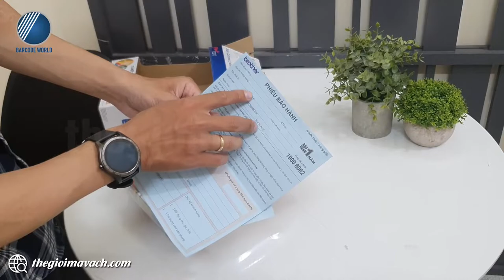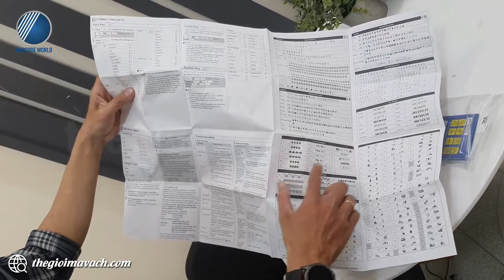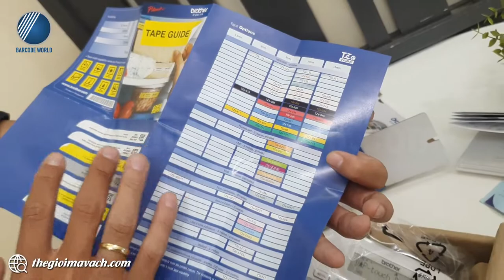Review và Demo máy in nhãn cầm tay di động Brother PT-D210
🏵️Brother PT-D210 là chiếc  máy in nhãn cầm tay di động nổi bật với thiết kế bắt mắt cùng các tính năng in ấn dễ sử dụng, thân thiện với người dùng.
🏵️Thiết bị cho phép tạo tem nhãn linh hoạt nhờ 14 phông chữ, 617 ký hiệu, 98 khung khác nhau có sẵn trong máy. Cùng đó là đầu in có độ rộng in 12mm, độ phân giải 180dpi, tốc độ in 20mm/s cho hiệu suất làm việc vượt trội.
🏵️Trong video, chuyên viên kỹ thuật của Thế Giới Mã Vạch gửi tới bạn khả năng làm việc thực tế của chiếc máy in nhãn cầm tay di động Brother PT-D210.
Nội dung video gồm các phần như sau:
- 00:53 : Đập hộp máy in nhãn cầm tay di động Brother PT-D210
- 03:54 : Giới thiệu cấy trúc thiết bị.
- 05:02 : Lắp nhãn in, pin và hướng dẫn in test máy.

👉 Thông tin và thông số kỹ thuật chi tiết của máy in nhãn cầm tay di động Brother PT-D210: